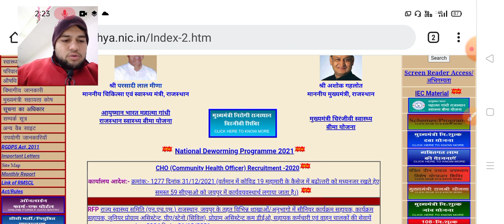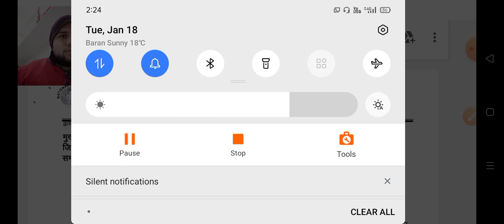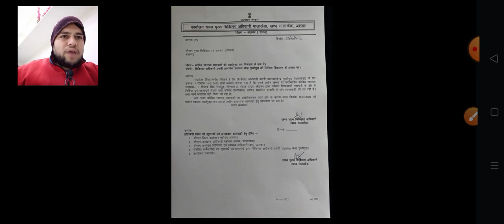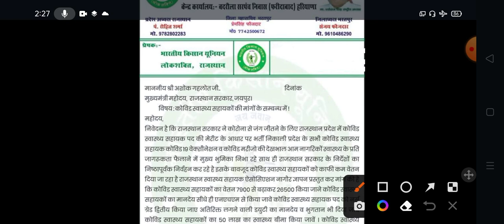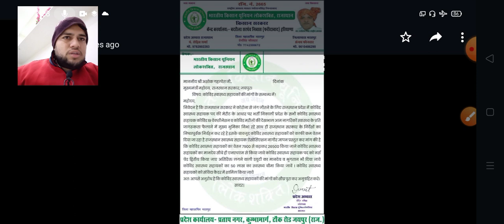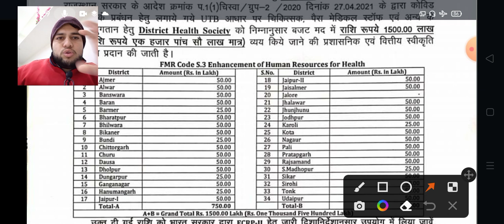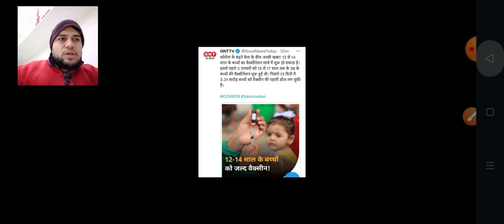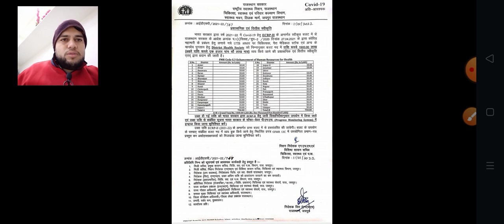कोविड स्वास्थ्य सहायक का कार्यकाल मार्च से आगे बढ़ने के संकेत मिले! - किसान मोर्चा भी सपोर्ट में उतरा